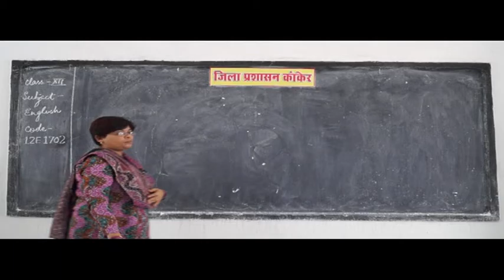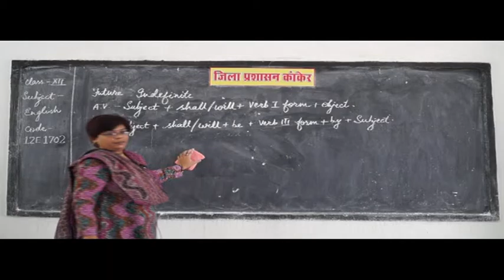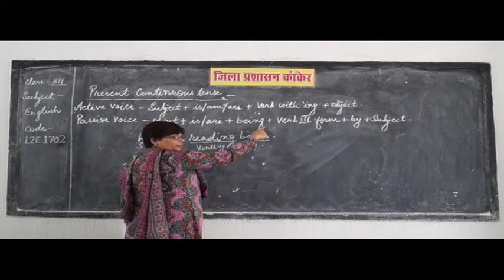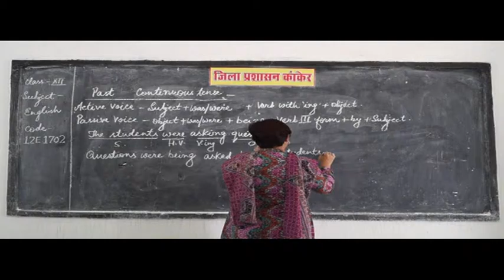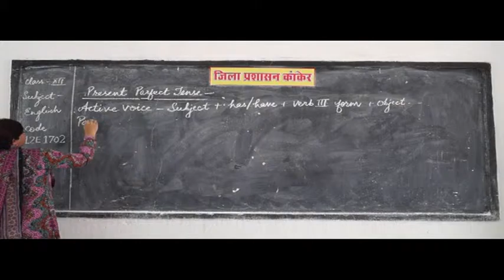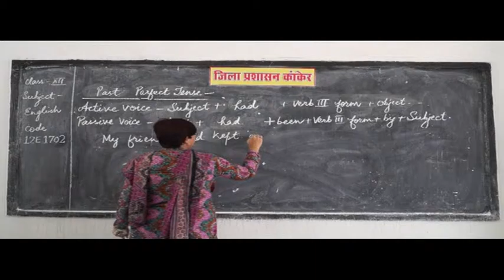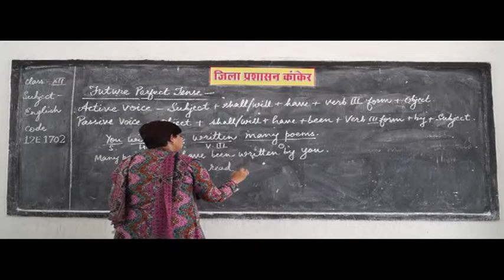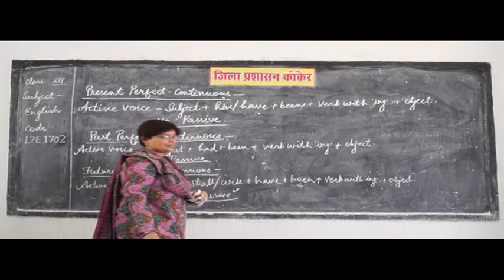ENGLISH GRAMMAR TENSE AND TYPES PART 7 अंग्रेजी व्याकरण काल एवं काल के प्रकार ✅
- ENGLISH GRAMMAR TENSE PART 7
present tense,
tenses exercise,
tense grammar,
tence,
present perfect examples,
present tense verbs,
english tenses,
english tenses exercises,
tenses in english grammar with examples,
english tenses table,
what is present tense,
tense chart in hindi,
verb tenses exercises,
verb tenses chart,
forms of verb 1st 2nd and 3rd,
past tense examples sentences,
english grammar tenses rules,
form of tenses,
how many tenses in english,
verb tenses list,
tenses of verbs list,
future tense verbs,
have past,
three forms of verb chart,
grammatical tense,
what is perfect tense,
verb tense definition,
present simple and past simple,
i have grammar,
forming verbs from nouns,
past tense verbs worksheets,
past present future tense examples,
list of tenses,
make verb 3,
present simple structure,
present tense of write,
tense thesaurus,
present progressive structure,
be verbs chart,
english tenses timeline,
past tense dictionary,
simple present formula,
types of tenses pdf,
past present future tense words list pdf,
what is tense in english grammar pdf,
was past,
past participle of am,
present simple for beginners,
speak tenses,
noun tenses,
12 tenses of verbs examples,
english tenses tricks,
present and present perfect,
four principal parts of verbs,
formation of simple present tense,
writing in past tense examples,
6 tenses of verbs and examples,
tense formation table,
simple tense grammar,
learning past tense,
present continuous interrogative examples,
verb formation list,
essay on tenses in english,
verb forming suffixes examples,
tense topic,
present simple intermediate,
tense learning,
learning tenses,
present simple explanation and exercises,
use of never in present indefinite tense,
present progressive tense english club,
simple present tense long sentences,
12 types of tenses with examples and formula,
tense definition literature,
tense root,
is tence a word,
i write a letter in all tenses,
irregular verbs write,
all tense helping verb chart,
english,
what is english language,
british english,
english language family,
english video,
english subject,
english english,
english speaking,
BOARD educational,
educational video,